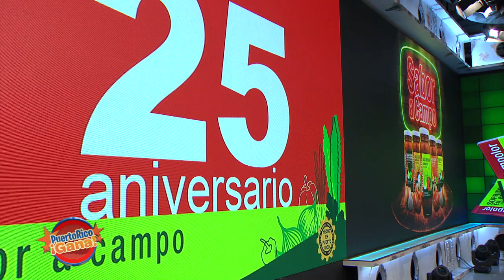02 PR GANA MAY 3 2021